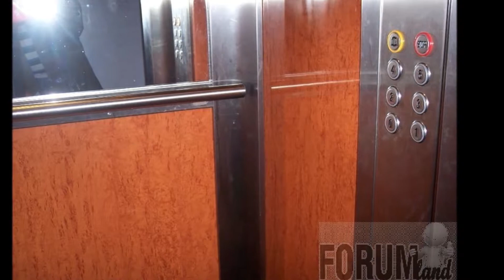Forumland Real Estate, Μπότσαρη με Δελφών προς πώληση πλήρως ανακαινισμένο διαμέρισμα 65τμ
Μπότσαρη με Δελφών προς πώληση πλήρως ανακαινισμένο διαμέρισμα 65τμ., μέσα στην αγορά (super market, στάσεις λεωφορείων, εμπορικά καταστήματα, φαρμακεία κλπ), ανακαινίζεται από επώνυμο διακοσμητή , ωραιότατο φοιτητικό διαμέρισμα 2ου ορόφου. Αποτελείται από 1 δωμάτιο, σαλόνι, κουζίνα, θέρμανση φυσικό ατομικό αέριο,  καινούρια κουφώματα αλουμινίου, δάπεδα πλακάκι, τέντες. Έτοιμη η ανακαίνιση 20 Ιανουαρίου 2017. Τηλεφωνείστε να τo δείτε πρώτοι.. Η οικοδομή σε άριστη κατάσταση . Τιμή πώλησης 69.000 ευρώ.  Κωδικός 6984
Καλέστε μας για μια δωρεάν αξιολόγηση, εκτίμηση και κατάταξη του ακινήτου σας, γίνετε μέλη του δικτύου Ιδιοκτητών ή του δικτύου Πωλητών μας.
Τηλ. επικοινωνίας Forumland real estate 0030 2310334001 , 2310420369, είμαστε στην διάθεση σας για οποιαδήποτε πληροφορία , θα χαρούμε να σας εξυπηρετήσουμε .  Eπισκεφθείτε μας στο για περισσότερα ακίνητα.
 Με πίστη ,αφοσίωση και όραμα η Forumland real estate  διατηρεί σταθερές τις αρχές και τις αξίες που διέπουν τη λειτουργία της από την ίδρυσή της έως σήμερα. Mέλημα  μας η συνεχής ποιοτική και ποσοτική βελτίωση του επιπέδου των προϊόντων και των υπηρεσιών μας. Ετσι λοιπόν πρωταρχικός στόχος η συνέπεια .
Με την υπόδειξη λοιπόν του ακινήτου κρίνεται απαραίτητο να υποδεικνύεται η ταυτότητα καθώς και το ΑΦΜ σας .